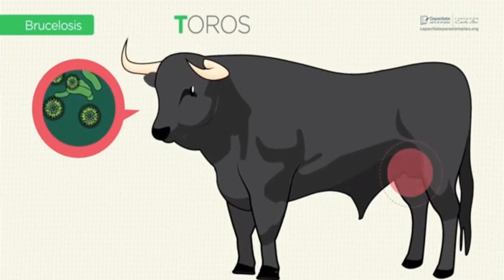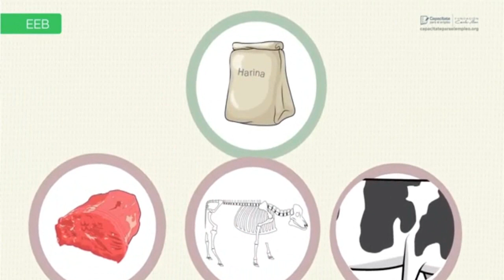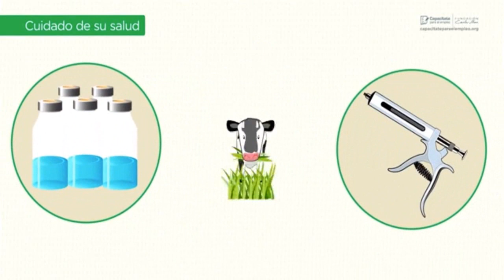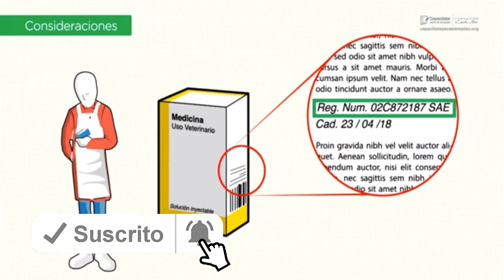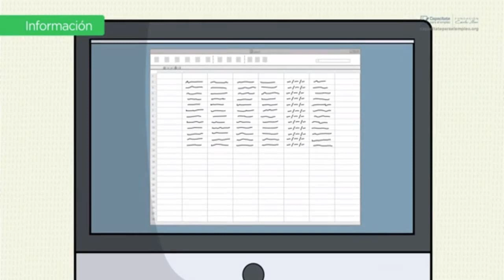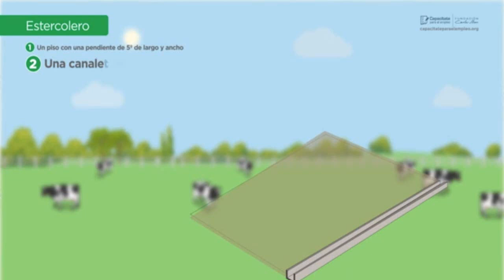Curso de cuidado de vaca clase 5 | Aprende a obtener ventaja de los desechos del ganado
Mastitis
Identifica una de las enfermedades más comunes en las vacas llamada mastitis.
Brucelosis, tuberculosis y EEB
Evita pérdidas por enfermedad y contagios en el ganado al conocer más sobre la brucelosis, tuberculosis y EEB.
Sanidad del ganado
Aprende a implementar medidas preventivas para evitar enfermedades  y promover la sanidad del ganado.
Reporte de la granja
Implementa medidas de control para poder administrar al ganado y las instalaciones a través del reporte de la granja.
Manejo de estiércol
Aprende a obtener ventaja de los desechos del ganado y obtener energía al implementar el manejo de estiercol.